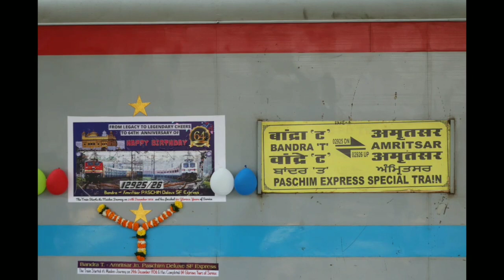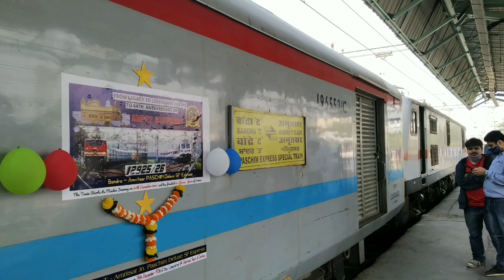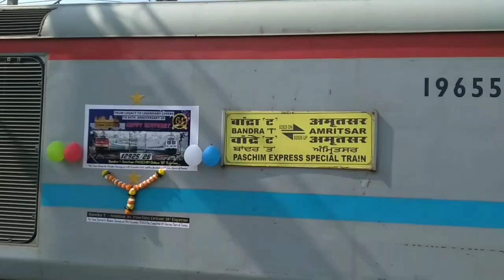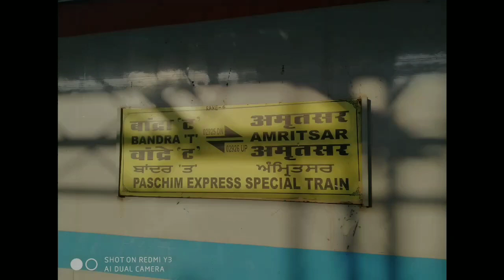64th Birthday of 12925/26 Paschim Deluxe SF | Indian Railways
Hello Guys, I'm back with a new video,

Yesterday ,
12925/26 Bandra T. -Amritsar Paschim Deluxe SF Express completed 64 years of service.

Power:- ERODE WAP-7 30570
Location:-Bandra Terminus.

Keep Supporting,
Happy Railfanning .